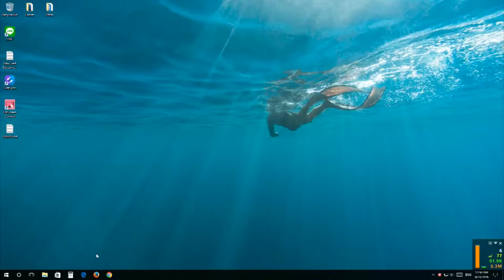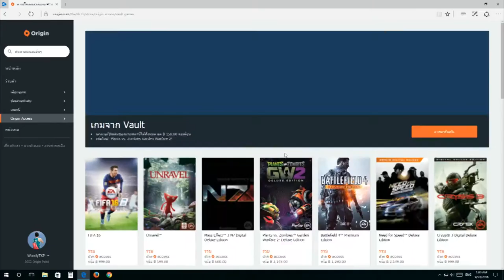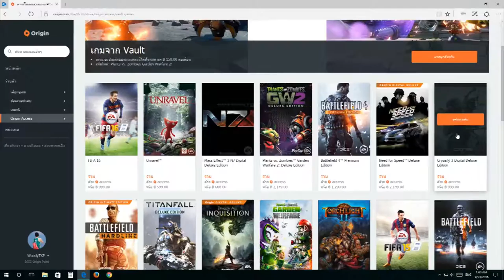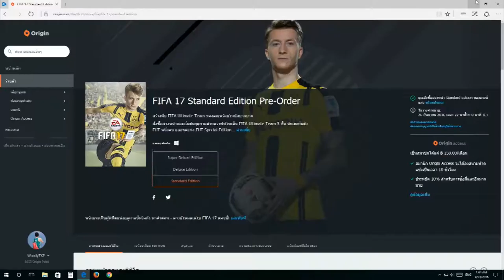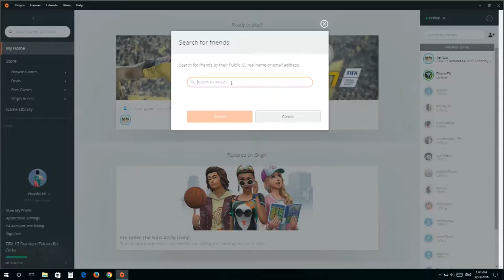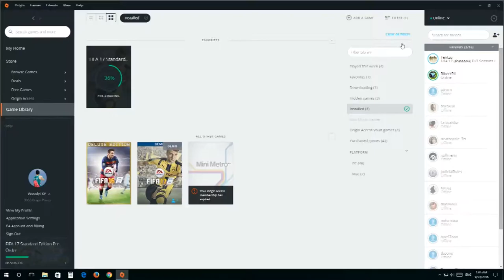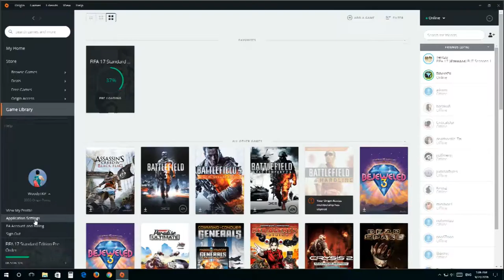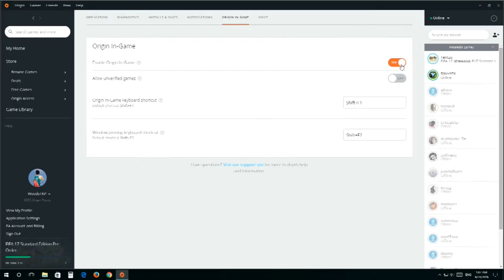มาทำความรู้จัก Origin กันเถ๊อะ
สวัสดีครับ นี่เป็นคลิบ แนะนำ ให้รู้จักหน้าค่าตาของโปรแกรม และ website ที่มีชื่อว่า  ORIGIN นะครับ
สำหรับเพื่อนๆ ที่กำลังจะซื้อ FIFA 17 เพื่อมาเล่นบน PC แต่ยังไม่รู้จัก Origin

ผมคิดว่า มันน่าจะมีประโยชน์ไม่มากก็น้อย ยังไงลองติดตามดูครับ